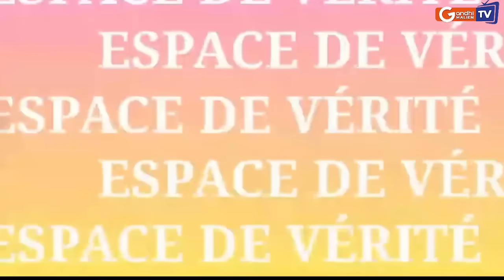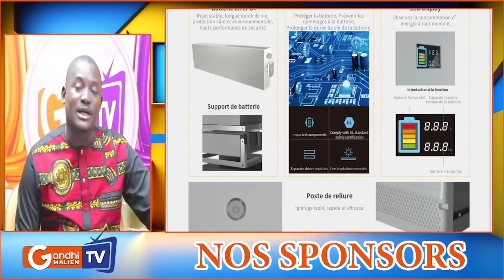urgent : Bras de fer Mali- Barrick Gold